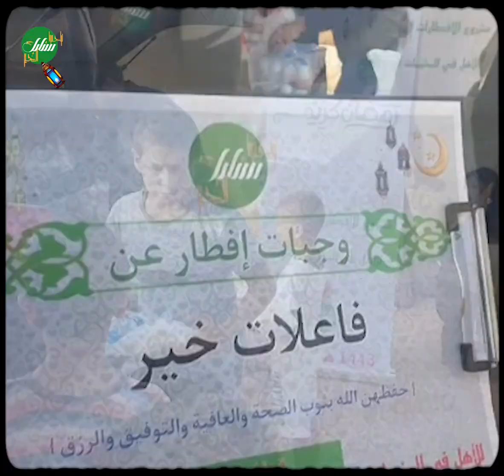توزيع وجبات إفطار على أهل المخيمات شمال سوريا صدقة من فاعلات خير